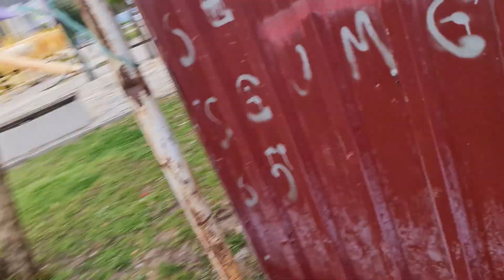Parkta saklambaç oynadık. Cezalı